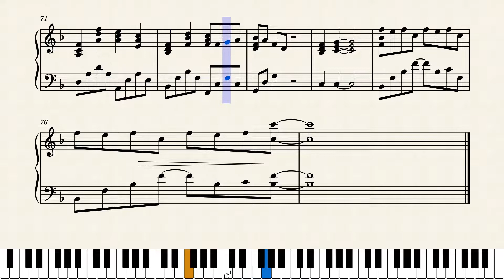虹Niji – stand by me 菅田将暉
虹Niji – stand by me
Piano Solo
菅田将暉